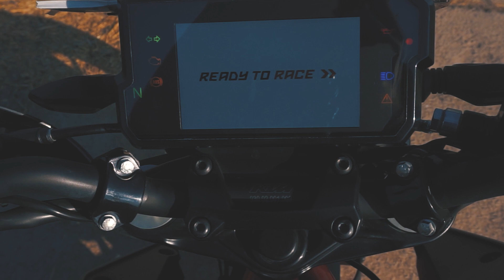KTM DUKE 390 BS6 MAJOR PROBLEMS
In this vlog you'll see Major Problem and Disadvantage of KTM Duke 390 BS 6 bike.I recently did a mileage test on the KTM Duke 390 BS6 model and it was a pure highway mileage test on good speeds but when I crossed the speed pf 100+ kmph ,the handle of Duke 390 bs6 started wobbling very badly. You'll be able to see the wobbling of Duke 390 bs6 in the vlog itself.

GORILLA POD
BOYA MIC
My camera model Sony Alpha 6000

Music use

Song  Reality  - Ashutosh ° ( ADL)

  Also I am more active on Instagram

share kare bina mat jana is video ko itna felado ki aane wale is se bhi jada zehar ho share must and love you all😘😘😘😘